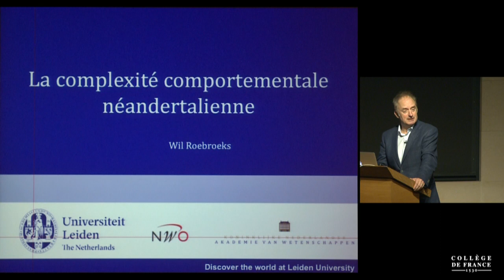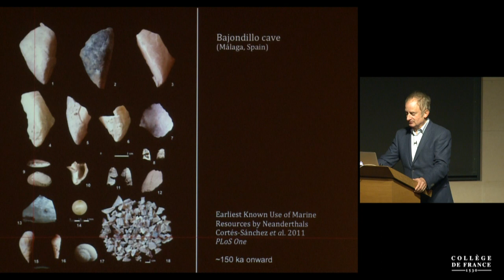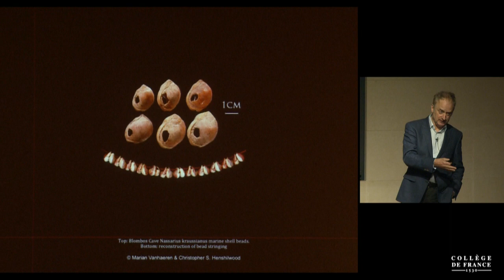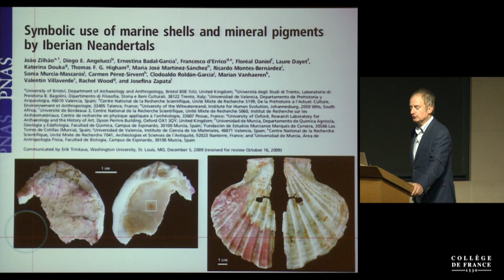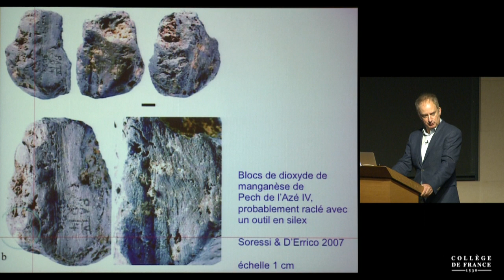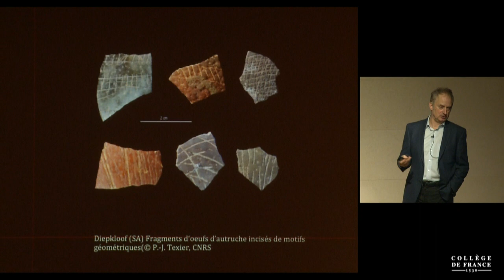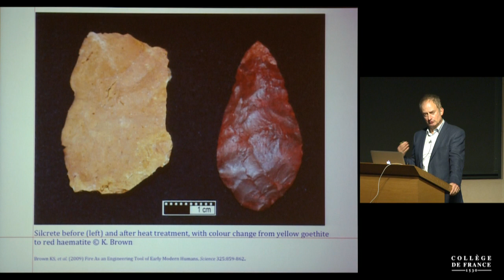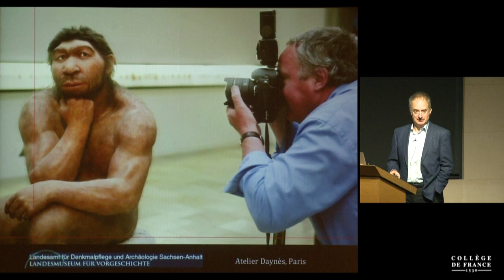Néandertals et Dénisoviens (12) - Jean-Jacques Hublin (2015-2016)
Enseignement 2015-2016 : Néandertals et Dénisoviens
Séminaire du mardi 24 novembre 2015 : La complexité comportementale néandertalienne

Intervenant(s) : Wil Roebroeks, Universiteit Leiden